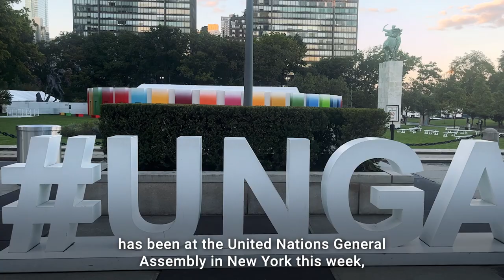IAEA DG at the United Nations General Assembly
At UNGA, Director General @RafaelMGrossi highlighted IAEA's role for peace and development: from addressing global challenges to taking concrete steps to achieve GlobalGoals with nuclear science and technology.